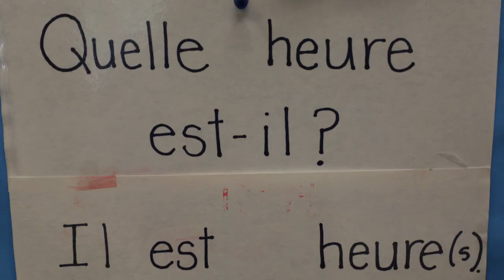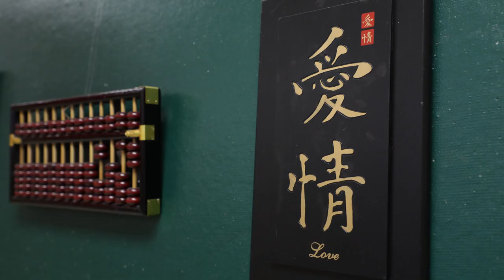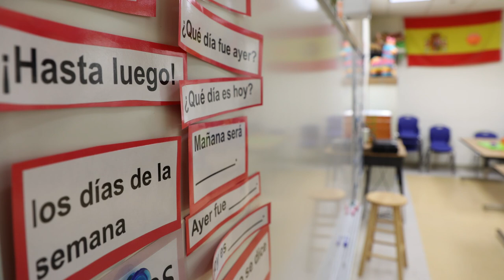Summer Learning at CCPL - Share Your World 2019